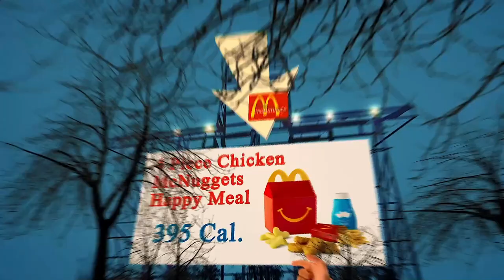Close to Me Restaurant Berlin 10178 DE, Mitte, Berlin, Germany